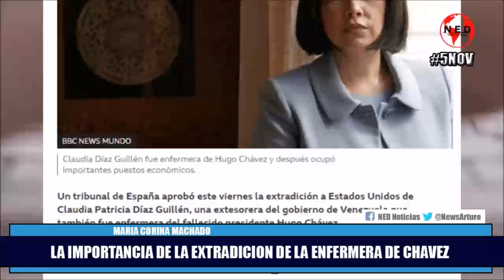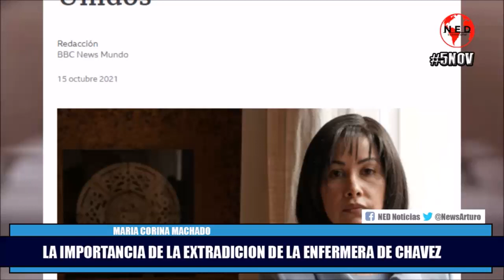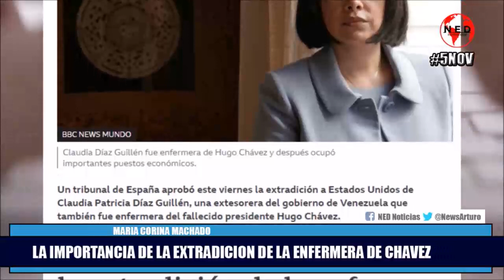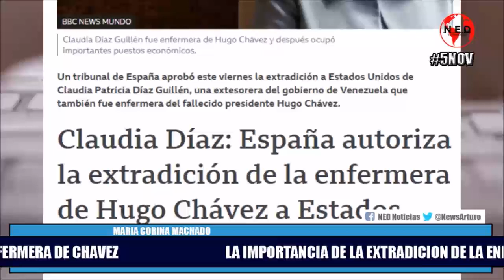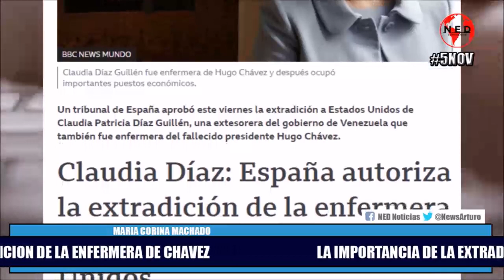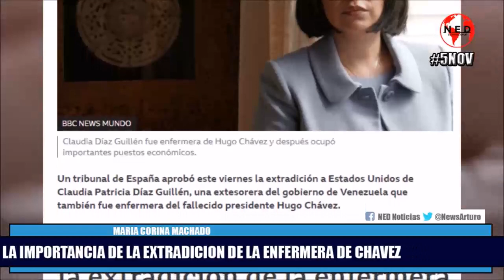LA IMPORTANCIA DE LA EXTRADICIÓN DE LA ENFERMERA DE CHAVEZ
Maria Corina Machado entrevista a Javier Mayorca Contigo RCR Radio Cortesia